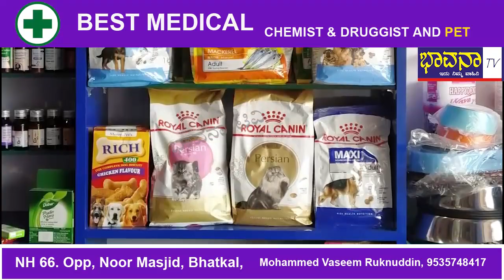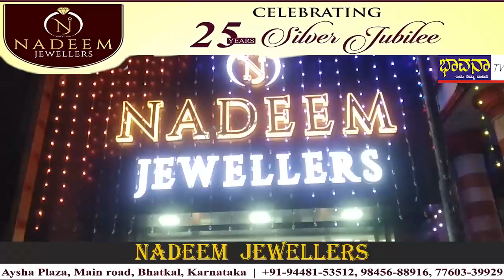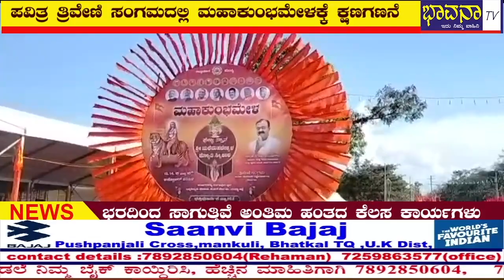Bhavana Tv News/13-10-2022